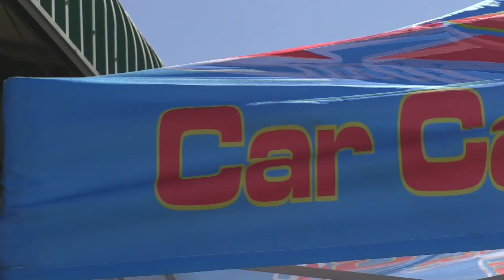Extreme Festival 2019 Care Care Clinic 111 Sports & Saloons Red Star